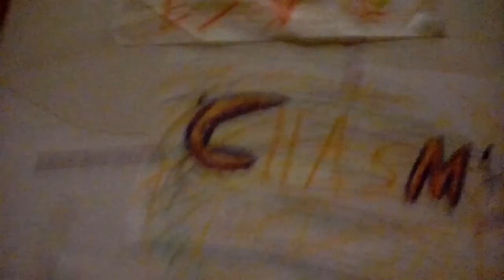Someone!Channel, Video 13, Chasm By Flyleaf, Cover!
Video 13 On Someone!Channel! My 13th video! Published On Saturday, June 13, 2020! Made on: Tuesday, June 9, 2020! Duration:2:14! I sang in this video, by me! Someone! vocal covers of Flyleaf and Lacey Sturm Songs! This is a Flyleaf cover! Enjoy! ABOUT: I sing Chasm by Flyleaf! ENJOY!
I also have other covers! CHASM COVER!
Chasm By Flyleaf, LYRICS: 🎤 Break up already, wake up now, walk away, take it all back, now! Don't be quick to lick the scab off, you're spitting in his face with the rest of them! Break up already, wake up now, walk away take it all back, now! Don't be quick to lick the scab off, you're spitting in his face with the rest of them! (Vocalizes!) Please, give me something, I'm so thirsty, I'm so thirsty. Oh, please let me warn them, don't you come here, don't bring anyone here. The chasm isn't fixed yet. Take this water! Drinking ever deeper. Living water! The chasm isn't fixed yet. Take this water! Drinking ever deeper. Living water! Please, give me something, I'm so thirsty, I'm so thirsty. Oh, please, let me warn them, don't you come here, don't bring anyone here!  Oh oh, oh oh, oh oh, oh oh! Please, give me something, I'm so thirsty, I'm so thirsty. Oh, please, let me warn them, don't you come here, don't bring anyone here!🎤🌈🎶 ENJOY!🌈 My Rating Of This Video: Safe Content! Enjoy the song cover!🌈